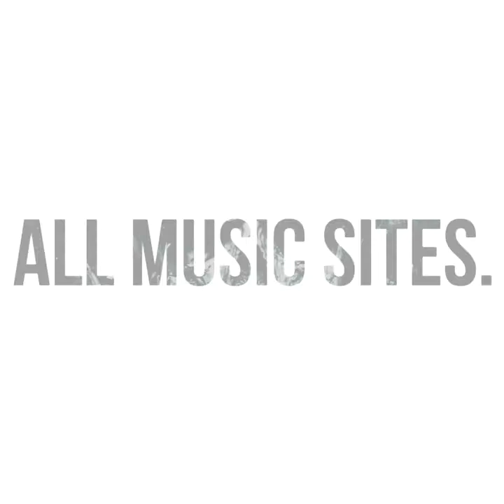Reckless Anxiety Feat Krizz Kaliko - Who is this (Everybody)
Reckless Anxiety Featuring Krizz Kaliko - Who is this?

This song is available on all digital music stores & streaming sites. Off the EP entitled F.E.A.R false Energy Appearing Real coming soon. (Spotify,Googleplay, Tidal, Deezer, ITunes, Applemusic, etc)